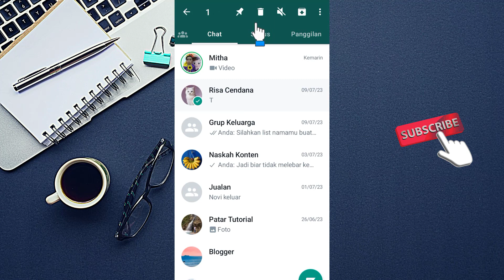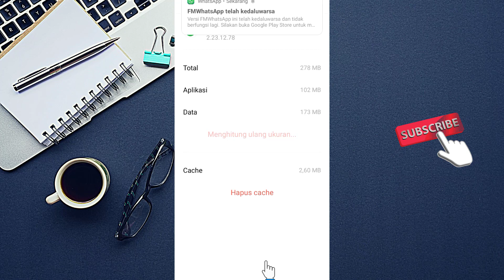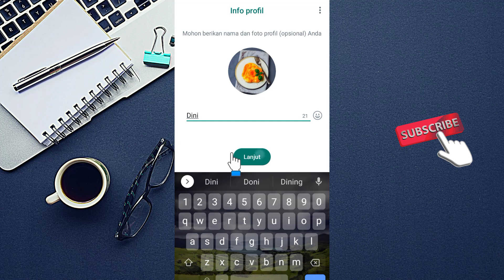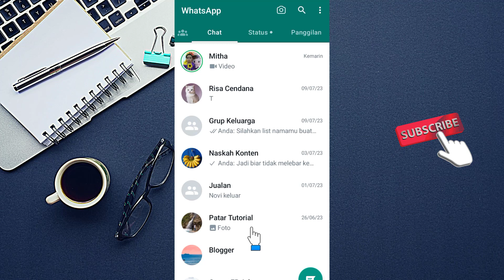CARA MEMULIHKAN CHAT WA LAMA & BARU YANG TERHAPUS | TUTORIAL WHATSAPP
Cara memulihkan chat wa - Tutorial Whatsapp

Lalu bagaimana cara memulihkan chat wa? detailnya bisa anda simak penjelasan video diatas secara utuh dan jangan di skip-skip agar paham setiap langkahnya, selamat mencoba semoga membantu dan bermanfaat.